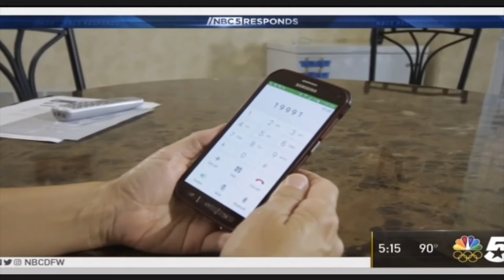DKBinnovative | New cellphone number scam?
Keith Barthold discusses a new scam to steal your phone number and get into all of your accounts.

DKBInnovative provides reliable and highly secure Managed IT Solutions that simply work. Exhausted by technology that doesn’t reliably accelerate your business goals?  We accelerate workforce productivity through a proven proprietary process, guaranteed to deliver measurable end-results most organizations have never experienced. With DKBInnovative as your IT partner, you can focus on core objectives and the clients or patients you serve, while we we work tirelessly to improve your IT every single day.